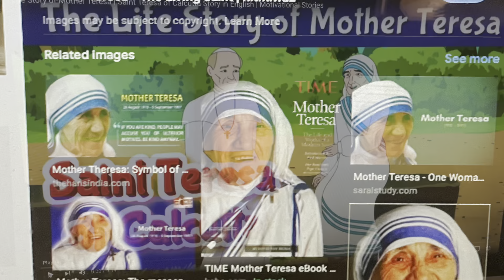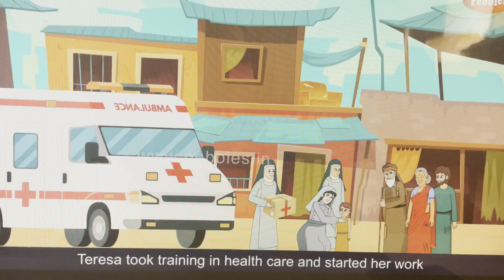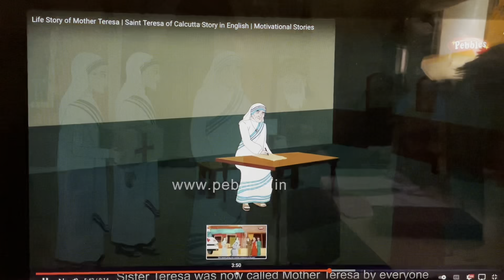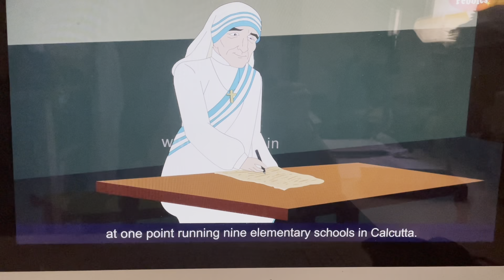Sunday's Best! 6-5-22 | A SHORT STORY OF MOTHER TERESA OF CALCUTTA in INDIA